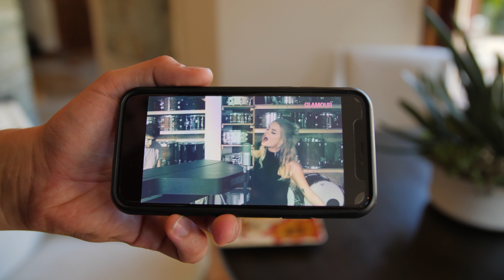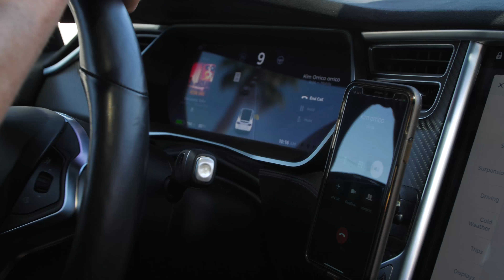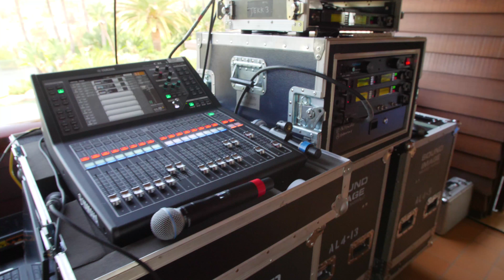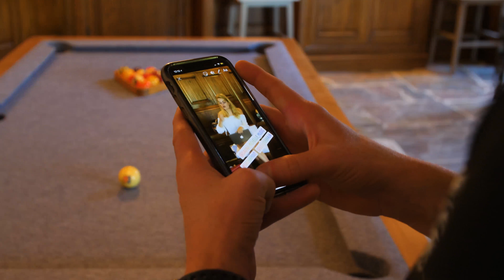An Unforgettable Night | Scripps Estate | Day 1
VideoSellsRealEstate.com
Produced & Directed by David A. Moya
Filmed by David A. Moya, Ryan Foss & Colin Leibold
Edited by Tia Mayer & Danny Celaya